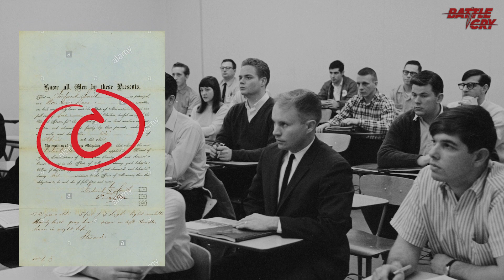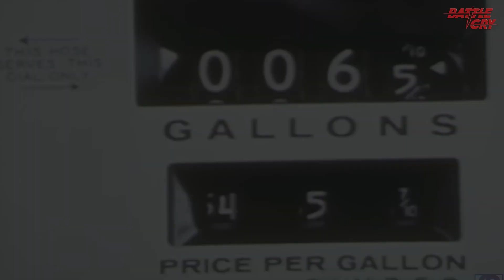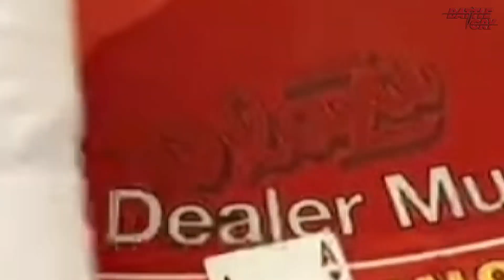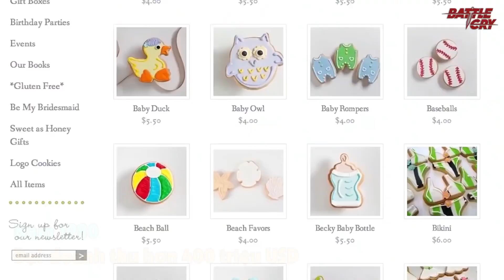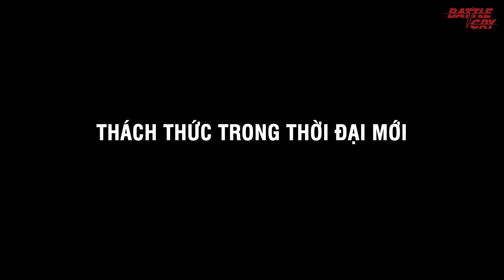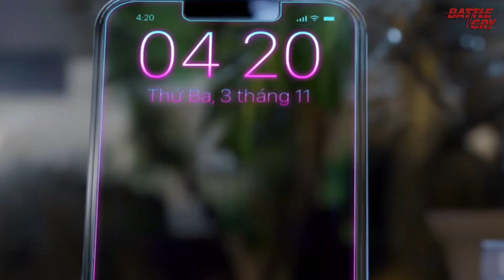FEDEX VÀ HÀNH TRÌNH CỦA CÔNG TY "NHANH NHẤT THẾ GIỚI" | CHUYỆN DOANH NGHIỆP #24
CÂU CHUYỆN CỦA FEDEX VÀ HÀNH TRÌNH CỦA CÔNG TY "NHANH NHẤT THẾ GIỚI"

Những cái ngày khó khăn đến mức nhà sáng lập FedEx phải đánh cược để cứu lấy tương lai công ty. Đánh cược theo đúng nghĩa đen luôn, khi mà ông cầm tiền vào sòng bạc, cầu xin may mắn sẽ cứu lấy đứa con tinh thần của mình.
Trong video ngày hôm nay, Battlecry sẽ giải mã thành công của FedEx trên chặng đường trở thành công ty “nhanh nhất thế giới" dẫu từng có những thời điểm nguy khốn, khó khăn.

▶ INTEL - TỪ KẺ ĐI "DÁN NHỜ LOGO" TRỞ THÀNH BIỂU TƯỢNG CHẤT LƯỢNG CỦA CÔNG NGHỆ
▶ Câu Chuyện Của Nokia - Từ Đỉnh Cao Đến Vực Thảm Và Hồi Kết Của 1 Kỷ Nguyên
▶ Câu Chuyện Của Samsung - Hành Trình Từ Xưởng Gạo Tới Đỉnh Cao Thế Giới Công Nghệ